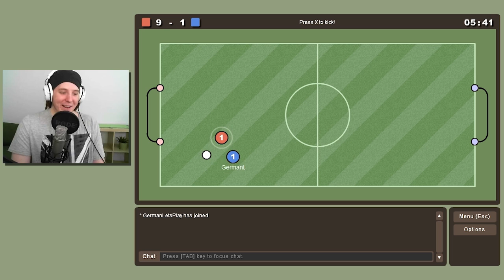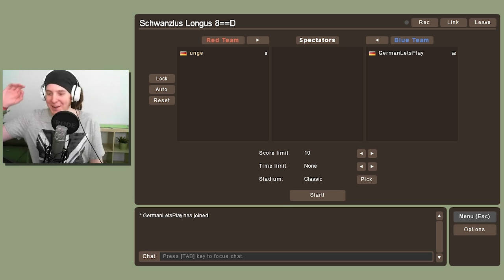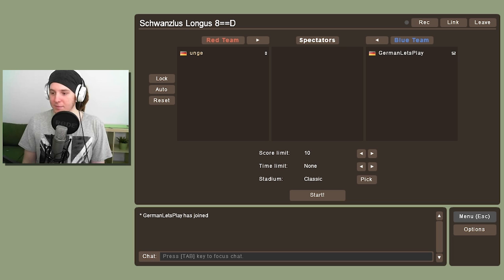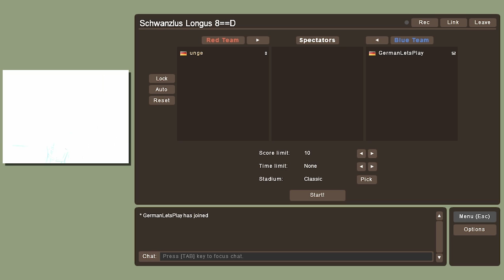HAXBALL ZERSTÖRUNG! mit GermanLetsPlay | ungespielt